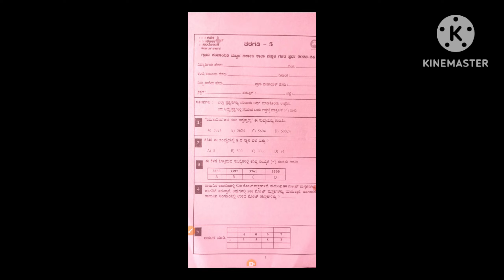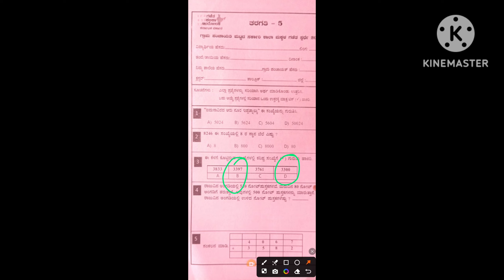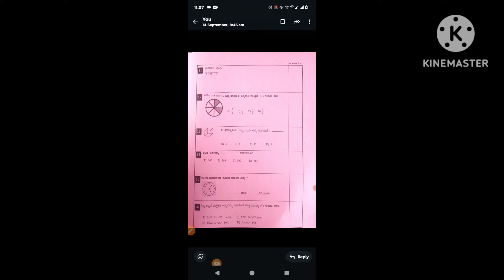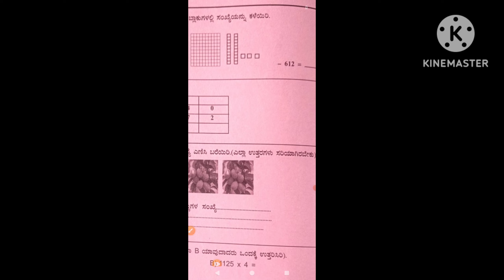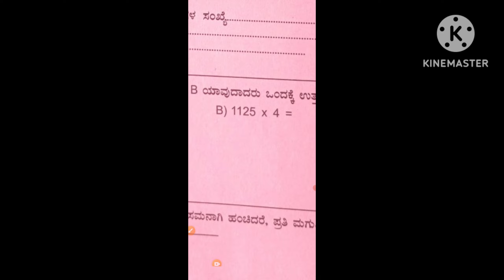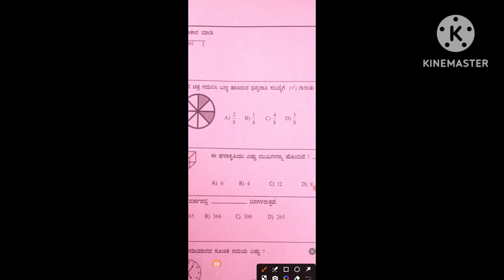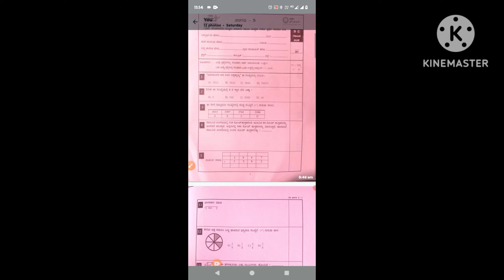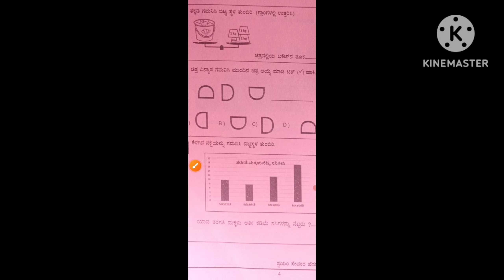ಗಣಿತ ಕಲಿಕಾ ಆಂದೋಲನದ ಗ್ರಾ.ಪಂ.ಮಟ್ಟದ 5 ನೇ ತರಗತಿ ಗಣಿತ ಸ್ಪರ್ಧೆ 2023-24